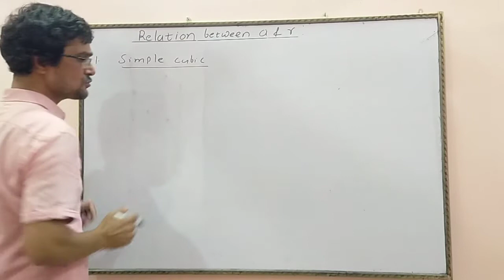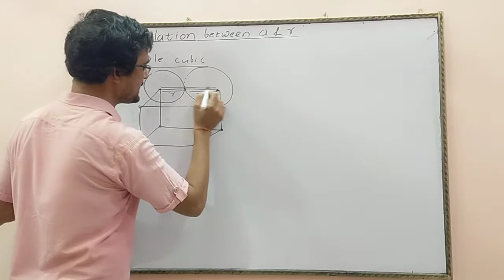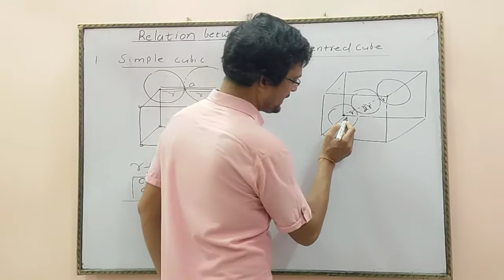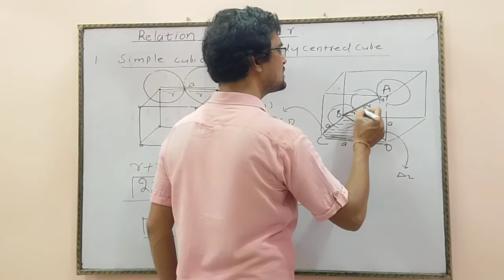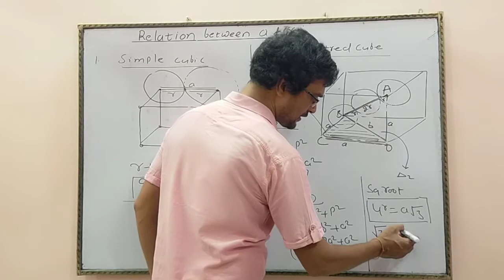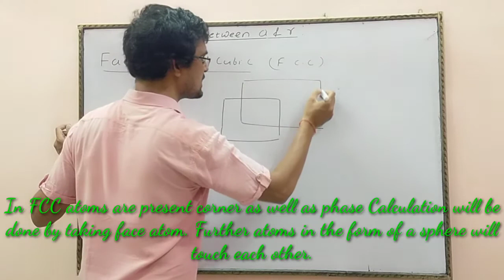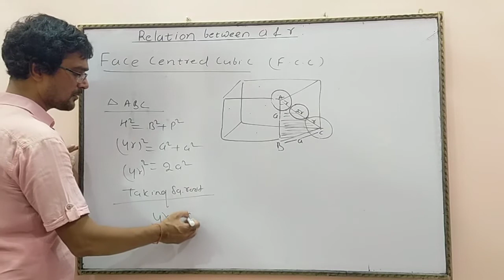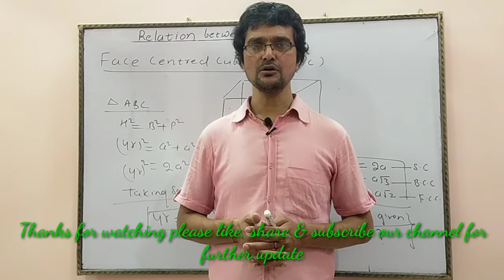Relation between edge length of unit cell (a) and radius of spare(r)